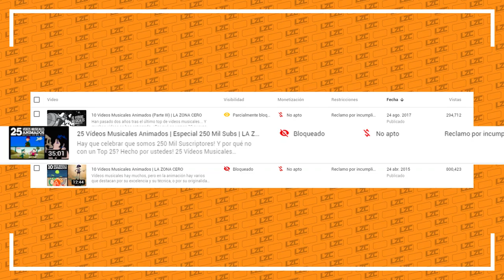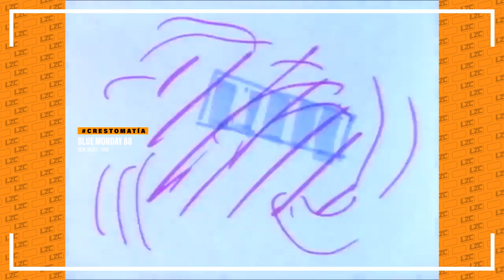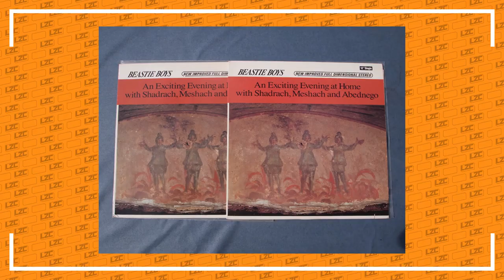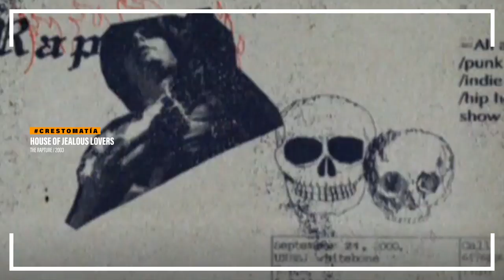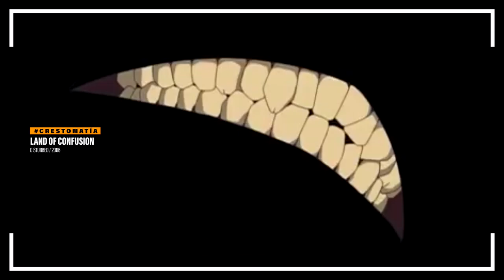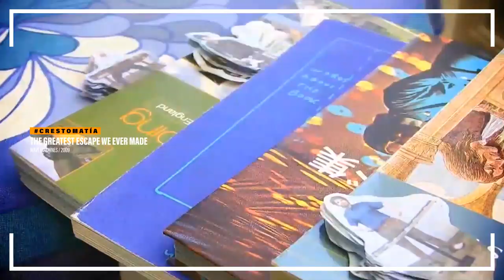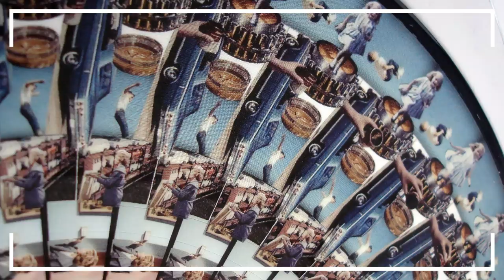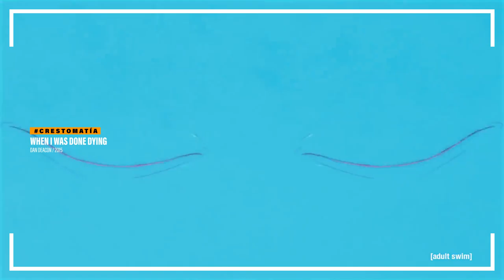100 MEJORES Videos Musicales Animados (Resubido) | Top 100 | LA ZONA CERO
Bienvenidos a esta clase de Historia sobre la importancia de los videos musicales. Resubido porque YouTube no lo quiso compartir en el Feed. :(

Guión:
Chucho Calderón

Edición:
Chucho Calderón

Camarógrafo:
Remi Vargas

¿Estas harto de las clásicas críticas de animación sin sentido? ¿Buscas algo diferente? ¿Críticas serias pero con humor y mucha información? ¿Quieres reconectarte con la animación? Soy Chucho Calderón. Bienvenido a la Zona Cero. Un canal sobre animación occidental en donde las noticias, los tops, las críticas y los análisis dominan.

Nuevos videos cada que puedo.